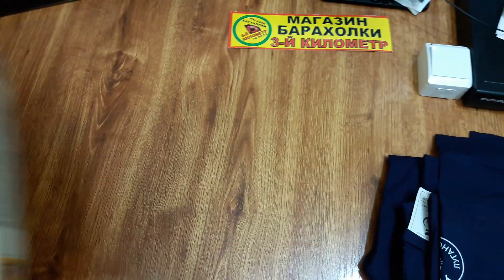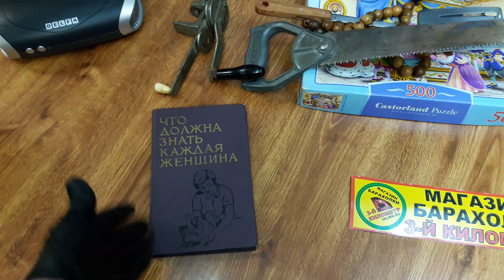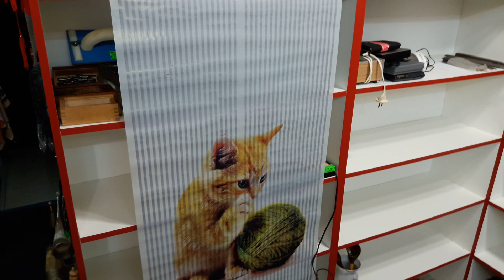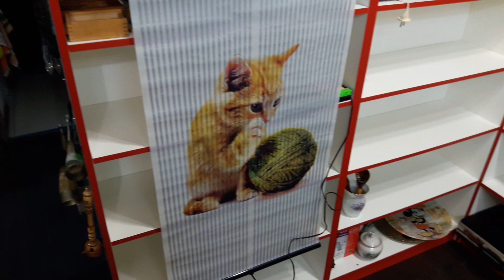всякая-всячина-успей-купить-товары-выходит-в-12часов-и-в20часов-ежедневно-барахолка-распродажа-луган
Магазин барахолки "Третий километр" город Луганск ул. Ленина130 режим работы с 9.30 до 15.00 без перерыва, выходной понедельник, для предложений моб.: 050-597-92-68, 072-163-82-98

Правила для всех едины как закон! Если ты новичок на нашем канале и не хрена не знаешь, как участвовать, как бронировать в комментариях и что для этого надо, читай правила. 1. Первое наше правило, не менять правила, но если есть предложения по усовершенствованию правил, тогда пишите и предлагайте. 2. Для того чтобы забронировать товар впервые, нужно сначала показаться у нас в магазине, так как на неизвестный нам аккаунт мы не отвечаем 3. 4. Так как видео выходит в разное время, время старта брони товара мы указываем в комментариях, читайте внимательно. 5. Изменять, удалять или отменять бронь в комментариях ЗАПРЕЩЕНО. 6. Торг на товар уместен, но тот, кто торгуется ответ (хорошо) получает не сразу, так как другой участник, может купить по нашей цене и товар Вам уже не достанется, в случае если товар нафиг не кому не нужен, а Вы такие поторговались, мы даем Вам ответ с утра, при условии, что торг был адекватный и мы напишем Вам “хорошо”, в крайнем случае “нет” 7. Пример брони – бронируем товар в комментариях именно так: один комментарий один предмет товара, не стоит бронировать в одном комментарии сразу несколько товаров 8. Когда Вы забронировали товар, например: “блендер” добавляйте фразу “по вашей цене”, Вам приходит ответ “хорошо”, а Вы такие нам в ответ “спасибо” Вам несложно, а нам приятно, после всего участия, когда Вы уже урвали то, что хотели, пишите когда заберете, но не позднее одной недели, т.е. воскресенье всегда последний срок забрать товар 9. Не забудьте выписать себе на листик тот товар и цену, на который Вам пришел ответ “хорошо” 10. Вас с этим листиком мы будем ждать в магазине и разливать по бокалам. 11. В черный список отправляются те, кто нарушает наши правила или высказывает свои сраные негативные комментарии по поводу нашего видео, мы конечно вынесем вам мозг, ну а потом отправим в черный список на постоянку.